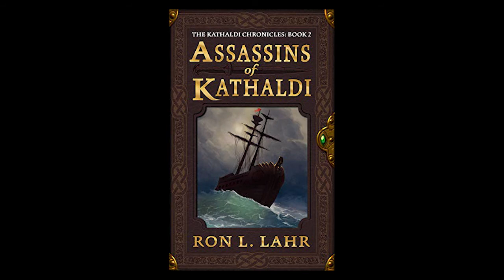Interview with Ron L. Lahr Part 2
Such a fantastic and creative author. I'm excited to have a story featured in one of his upcoming books. Check him out!